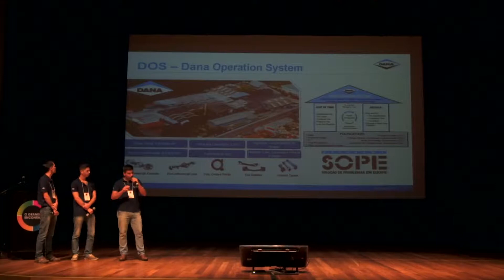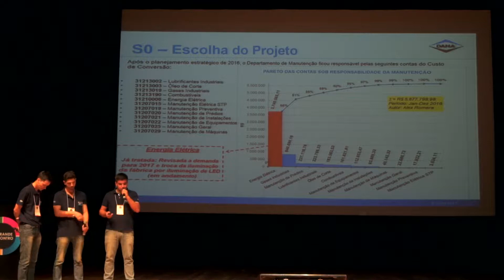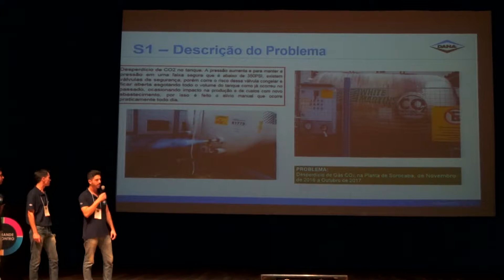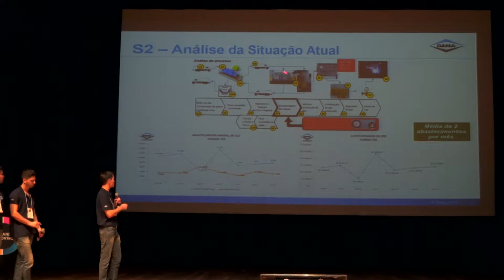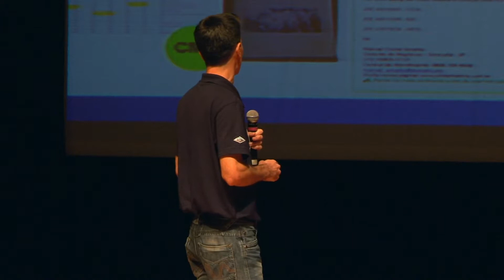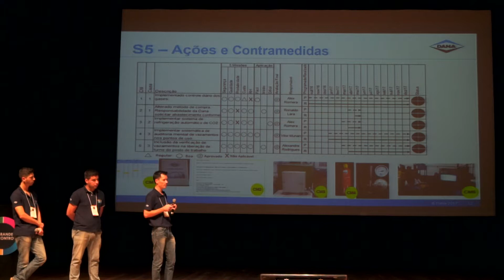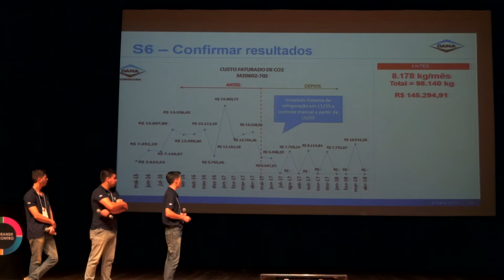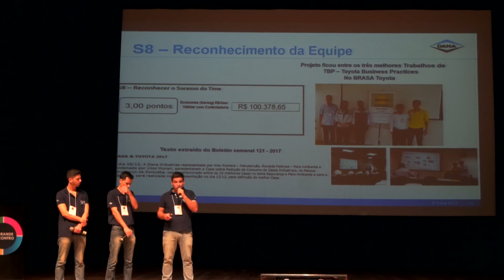13ª Convenção de GMC | Dana Indústrias